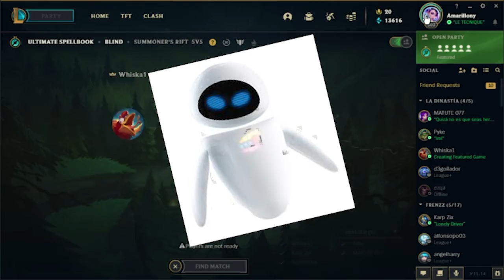peleishon that excites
jugando con la dinastia